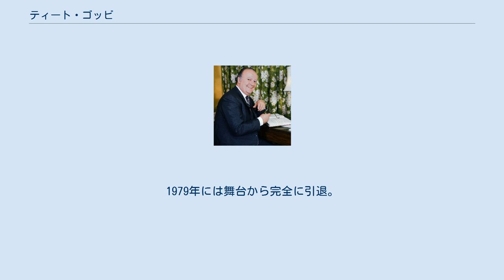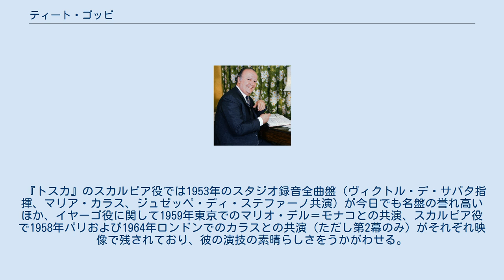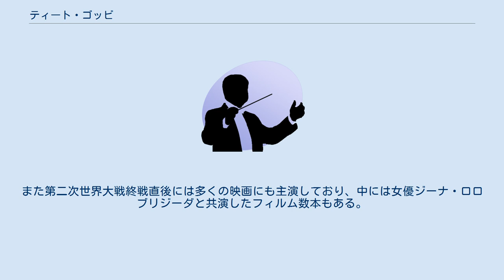ティート・ゴッビ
ティート・ゴッビ（Tito Gobbi, 1913年10月24日 - 1984年3月5日）は、イタリアのバリトン歌手。
演技派として知られる。
 バッサーノ・デル・グラッパに生まれ、パドヴァ大学にて法学を学んだ後ジューリオ・クリーミ（it:Giulio Crimi）に声楽を学ぶ。
 オペラ歌手としてのデビューは1935年、ベルリーニ作曲『夢遊病の女』のロドルフォ伯爵。
 1942年からはミラノ・スカラ座の舞台も踏み、終戦後に国際的な活躍を開始した。
 1950年代から60年代にかけては、ローマ歌劇場、60年代の後半からはシカゴ歌劇場を主な拠点として活躍、多くの新作オペラの初演にも加わった。
 1959年には来日している。
1979年には舞台から完全に引退。
一方で1960年代からはオペラの演出も行い、また晩年は後進歌手の育成にも努めた。
 1984年3月5日に滞在中のローマにて死去。
 レパートリーはロッシーニ『セビリアの理髪師』のフィガロ、ヴェルディの『ファルスタッフ』、プッチーニの『ジャンニ・スキッキ』などのブッフォ的なものから、ヴェルディ『オテロ』のイヤーゴ、プッチーニ『トスカ』のスカルピア男爵といった悪役まで100近くに及ぶ。
 『トスカ』のスカルピア役では1953年のスタジオ録音全曲盤（ヴィクトル・デ・サバタ指揮、マリア・カラス、ジュゼッペ・ディ・ステファーノ共演）が今日でも名盤の誉れ高いほか、イヤーゴ役に関して1959年東京でのマリオ・デル＝モナコとの共演、スカルピア役で1958年パリおよび1964年ロンドンでのカラスとの共演（ただし第2幕のみ）がそれぞれ映像で残されており、彼の演技の素晴らしさをうかがわせる。
また第二次世界大戦終戦直後には多くの映画にも主演しており、中には女優ジーナ・ロロブリジーダと共演したフィルム数本もある。
 マリア・カラスの公私にわたった良き友人の一人としても知られ、彼女の人柄、エピソードや芸術性に関して多くのコメントや著述を残している。
 著書に自伝"My Life"および"Tito Gobbi and His World of Italian Opera"がある。
バスのボリス・クリストフは義兄弟。